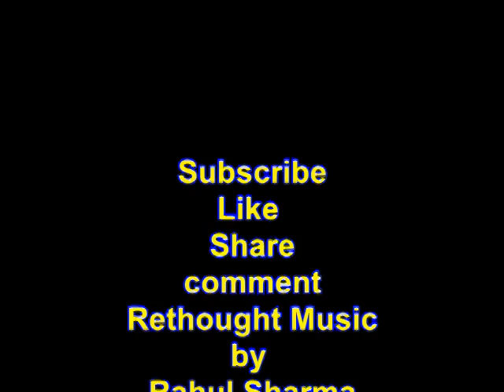O Lal Dupatte Wali Instrumental free music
Hello viewers , welcome to my Rethought music channel. Digital music for you.

O Lal Dupatte Wali
Aankhen  by Kumar Sanu, Sudesh Bhosle, Kavita Krishnamurthy, Alka Yagnik

O lal dupatte wali tera naam to bata
O kaale kurte wali tera naam to bata
Naam to bata, tera naam to bata
Tera naam to bata ho